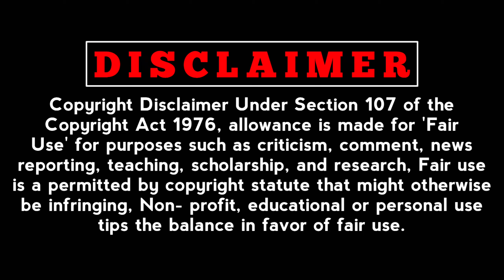Our Puratchi Thalapathy VISHAL Anna Humanity Video Feeding Street Dogs 🐕🐶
Our PuratchiThalapathy Vishal Anna Humanity Video Feeding Street Dogs 🐕🐶🐕‍🦺